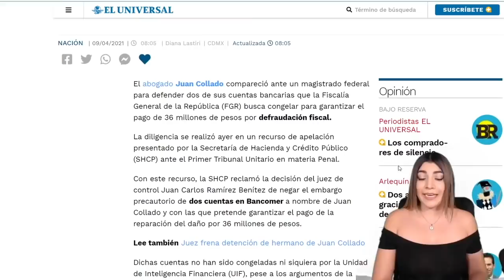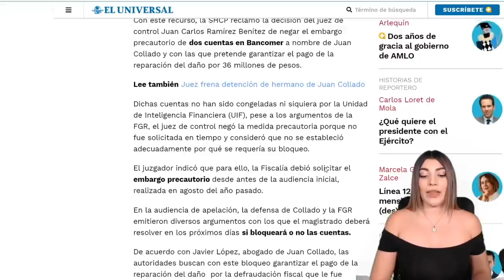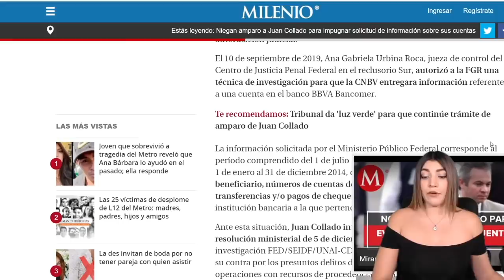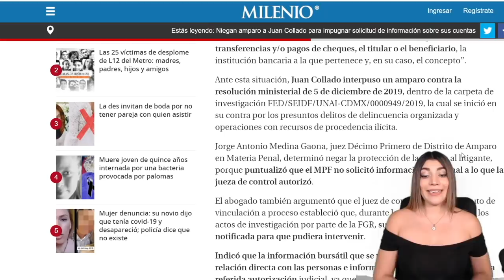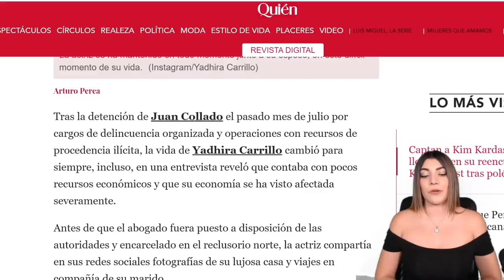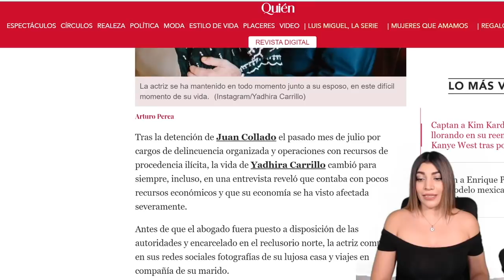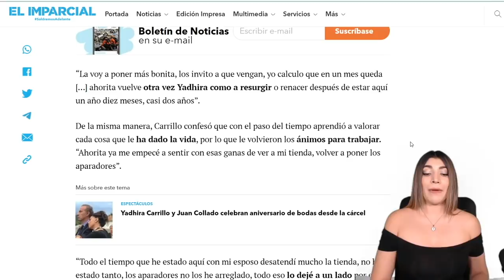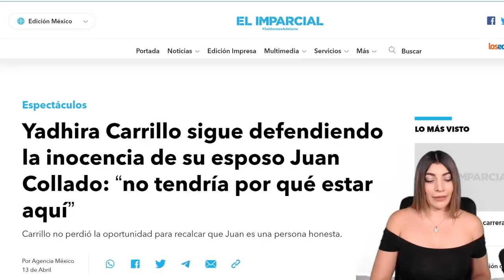YADHIRA CARRILLO SE CAE!! LE QUITAN SUS ÚLTIMAS CUENTAS BANCARIAS!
No te pierdas nuestro video anterior: ¡ALERTA NACIONAL! DIPUTADOS SOLICITAN PENA FINAL CONTRA EXPRESIDENTES DE MÉXICO.